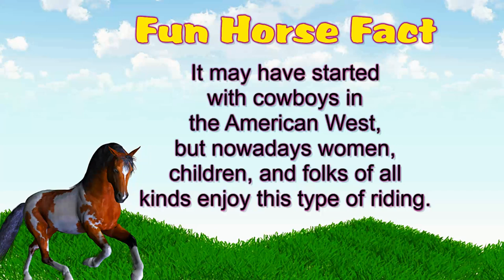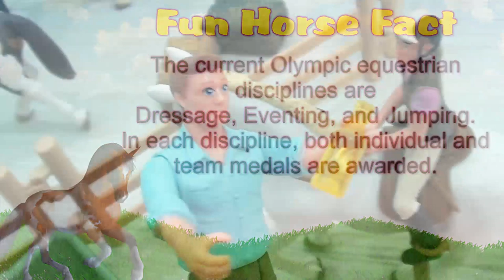Horse Club Adventures - Welcome to Lakeside Stables ! S1. Ep.1 - Schleich Horses Series - New - 2019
Horse Club Adventures - Welcome to Lakeside Stables ! S1. Ep.1 - Meet all the friends and visit the Kramer Manor House and get to know all the besties in our new original series with Sarah, Lisa, Sofia and Hannah and their horses.

In today's story the girls have spent the night at the manor, and our thinking about Hannah's upcoming birthday.  Mai, and her puppy Ruby go to play at the treehouse with Jake, and Rich girl Tori drops in with her horse Princess and the girls have to work out what to do.

Make sure you check out our fun facts and follow our educational quiz's in all our fun new episodes with horses, pony and equestrian fun.

Props in a our story and Fun new Schleich movies are with all the new horses and character figurines for 2019 and 2020 from Schleich and Modern Brands great for all those horse lovers out there.

You might like some of these popular video series:

Do you like honey hearts and star stables or lakeside stables?

Thanks for watching our fabsome fun family friendly stories from Toys In Action - Come play with me and my friends in our amazing toy world  ◕‿◕  Use your imagination and open room for adventure everyday.